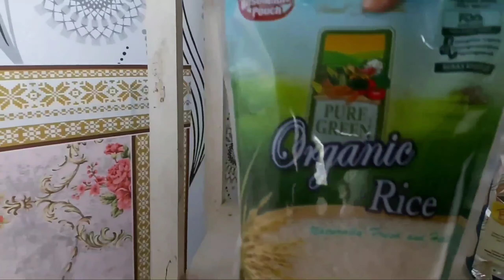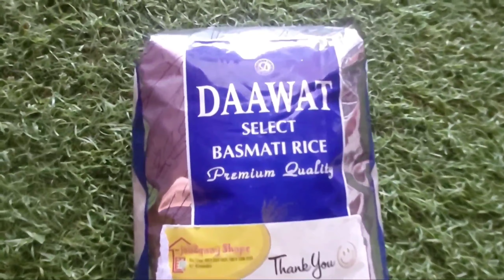KOMPILASI BASMATI & BERAS WARUNG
RAW RICE LOVER'S || NO SKIP SAUDARA_QU👋
ASMR MUKBANG RAW RICE EATING sounds || KOMPILASI FULL KRIUK@
GIMANA RASANYA DENGAN SUAPAN FULL PAKAI TANGAN
SEMOGA YANG KAMI BERI ADA MANFAATNY BAGI SAUDARA_QU SEMUANYA.